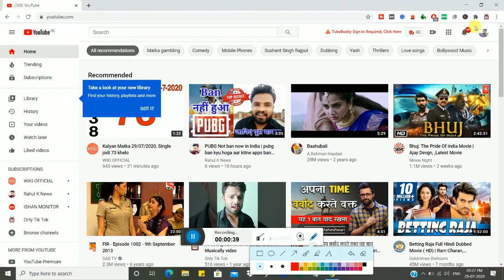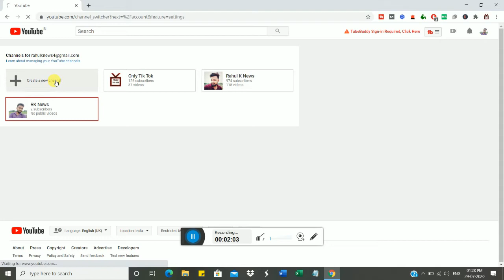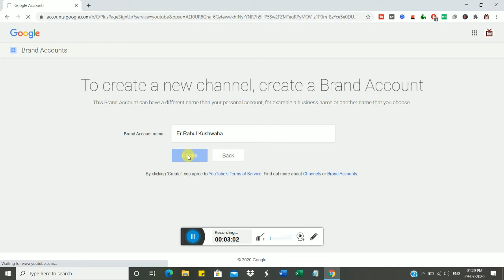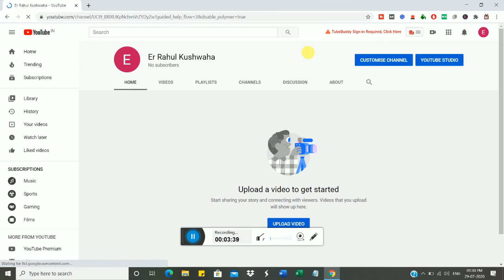How to create a youtube channel | Desktop par youtube channel kaise banaye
Hello dosto mera naam Rahul Kushwaha hai Me is channel par technology se related, Unboxing and Review Videos dalta hu aur special Youtube technical help ke liye aap channel ko subscribe kar le kyu ki is channel par apko sateek aur sahi jankari milegi.

Is channel par me technology videos upload karta hu aur iske sath me agar apko technical help ki jarurat hai to me jarur apki help karuga aap mujhe instagram par msg kare.

Note:- Mera Video Late ho sakta hai lekin fake nahi ho sakta hai agar apko aisa lagta hai ki mere video me ko wrong information hai to aap please mujhe comment kare

Sony Sports headphones

KDM Headphone

Samsung Headphone Original